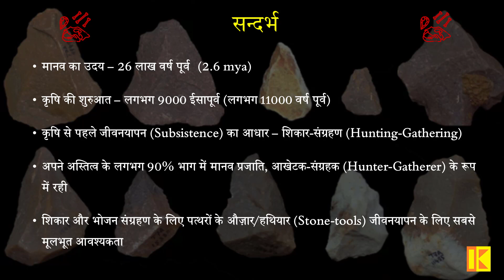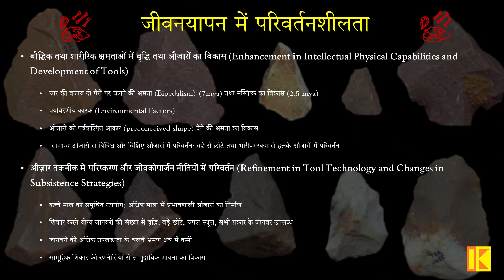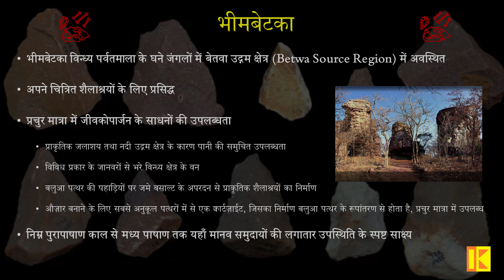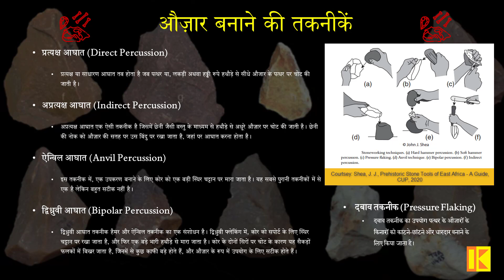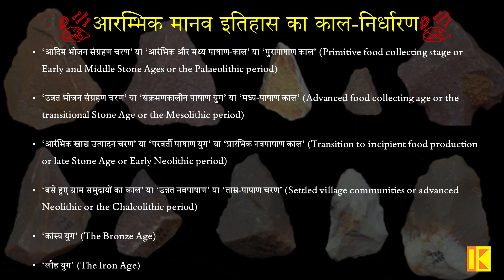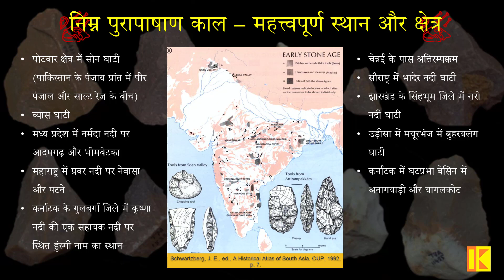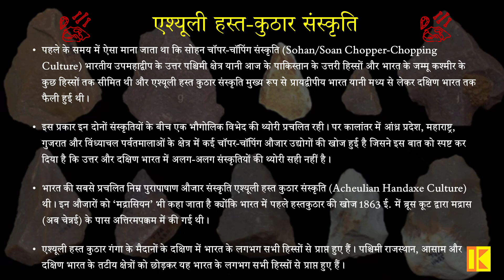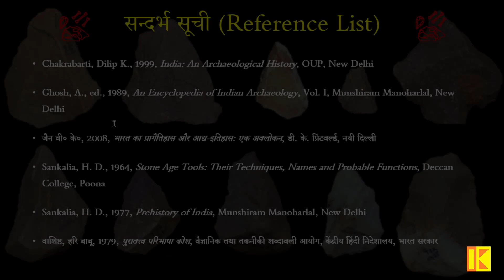Palaeolithic Age- 1/पुरा पाषाणकाल- 1: Intro & Lower Palaeolithic/प्रस्तावना तथा निम्न पुरा पाषाणकाल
00:15 प्रस्तावना (Introduction)
04:24 जीवनयापन की पद्धतियाँ (Subsistence Strategies)
19:55 औज़ार तकनीक (Tool Technologies)
26:57 भूवैज्ञानिक समय मान (Geologic Time Scale)
31:14 काल निर्धारण (Chronology)
36:23 पुरा पाषाण काल (Palaeolithic Period)
40:12 निम्न पुरा पाषाण काल (Lower Palaeolithic Period)